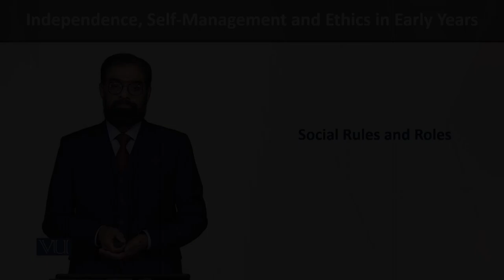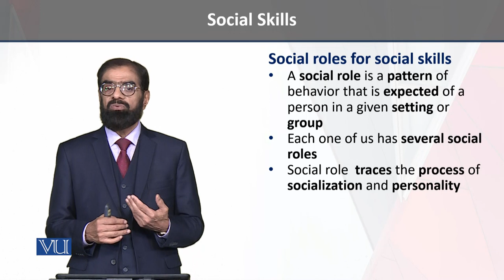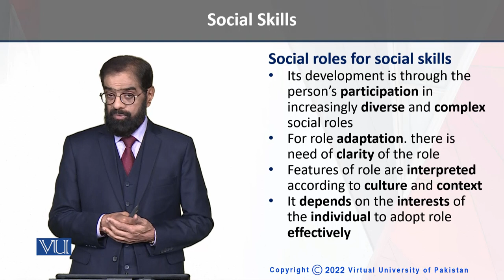Social Rules and Roles | Independence, Self-Management, and Ethics in Early Years | ECE204_Topic159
Topic159 - Social Rules and Roles,
By Dr. Tariq Mehmood